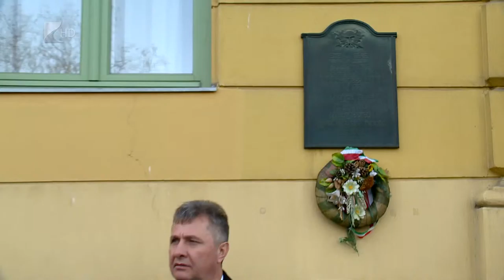Tisztelgés a hősök előtt - Kölcsey Tv